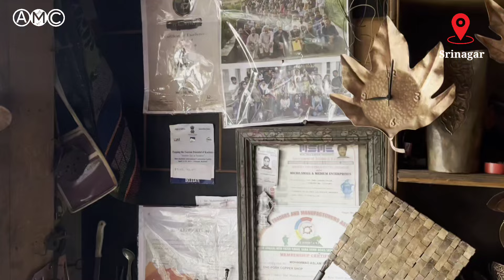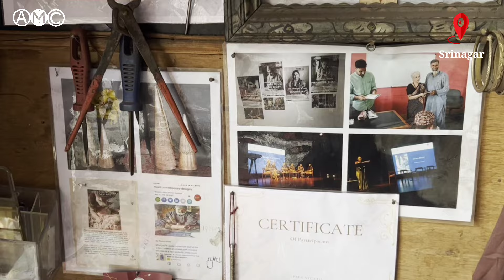Watch || Kashmiri Coppersmith Breathes New Life into dying art || AMC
Srinagar: The Kashmiri copperware craft industry has been gasping for survival as machine-made copperware products have taken over the markets.

The artisans associated with the craft are trying to keep the art alive and one such artisan -- Mohammad Aslam Bhat -- has taken it upon himself to give a new shape to the industry so that it survives forever.

With new designs, techniques, and the introduction of unique products, Bhat is trying to revive the craft of copperware in the Kashmir Valley.

He was recently awarded by the state government for his unique ideas and innovation in the craft.